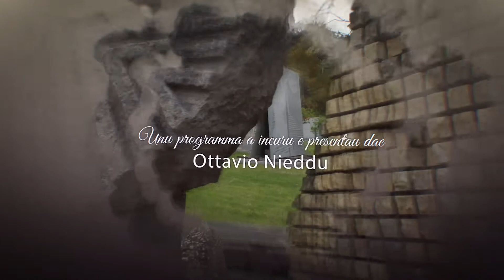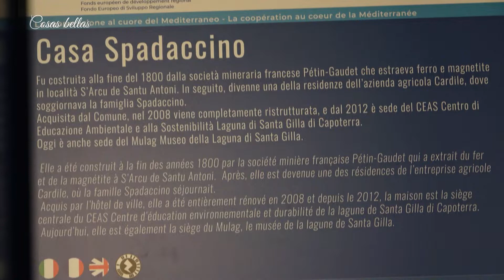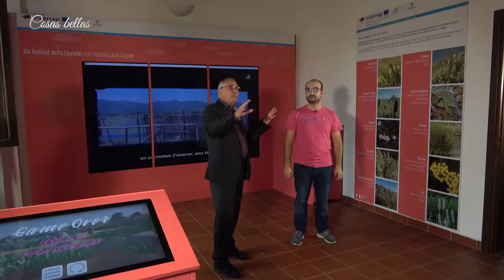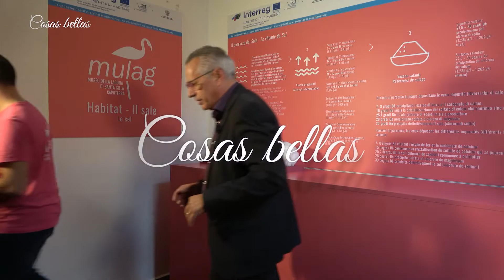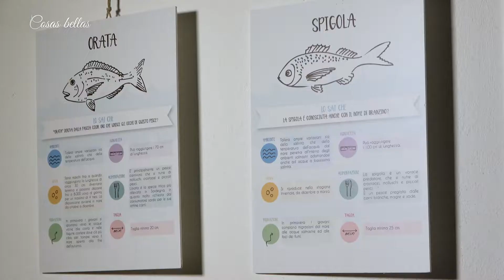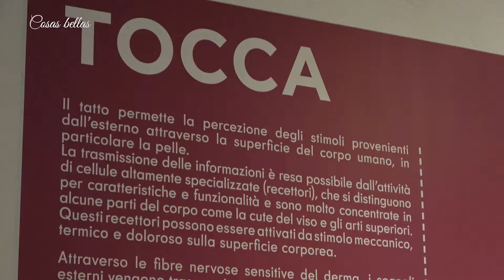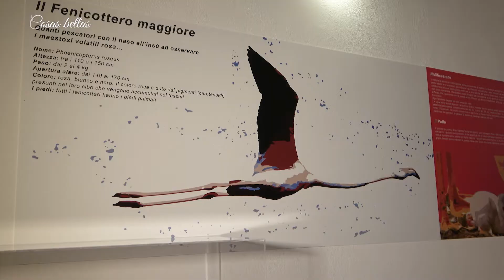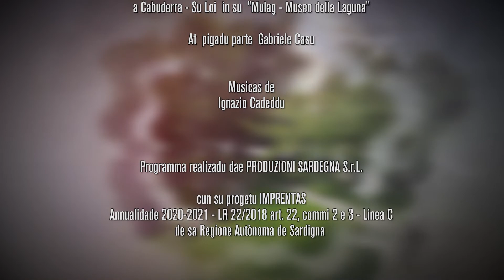Capoterra Cosas bellas 36 Puntata